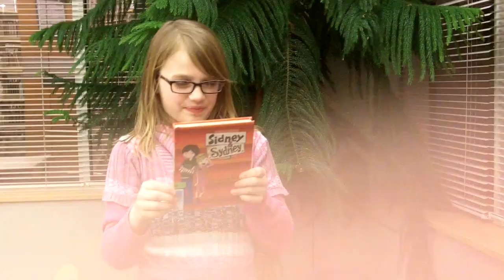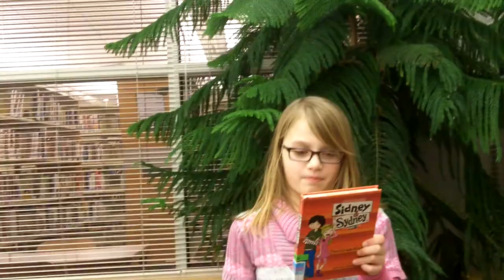Ella's review of the book "Sidney and Sydney: Third Grade Mix-up" by Michelle Jakubowski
Girls in our Buttercups Mother-Daughter Book Club created video book reviews of our January book selection.